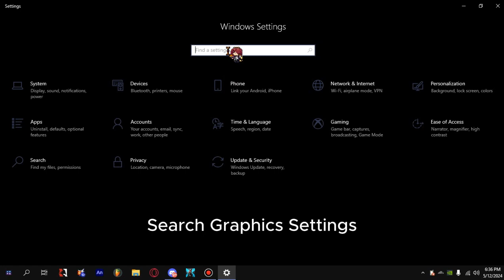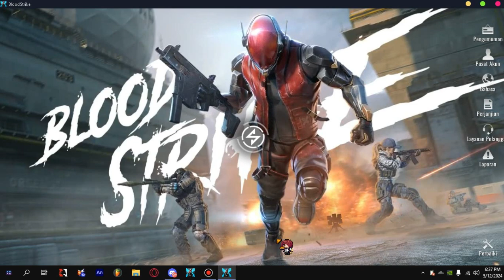[QUICK TUTORIAL] How To Fix Blood Strike PC Crash & Freeze 1000% Legit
Ignore This
Blood Strike is a battle royale FPS shooting game developed by NetEase Games which was released globally on March 21, 2024, although this game was available for the Southeast Asia region on October 28, 2023.